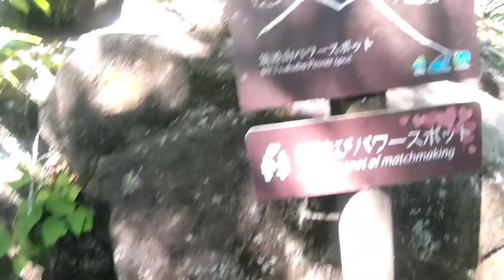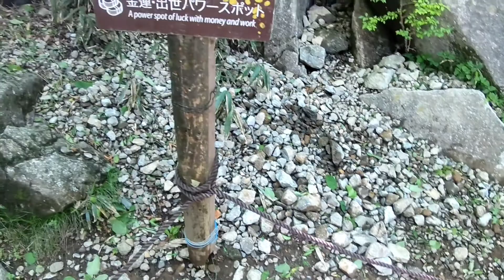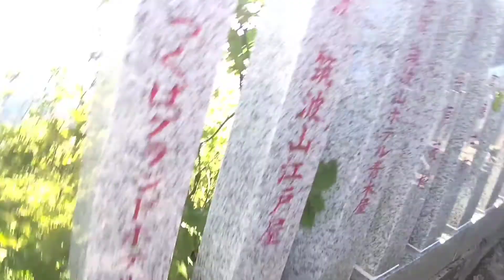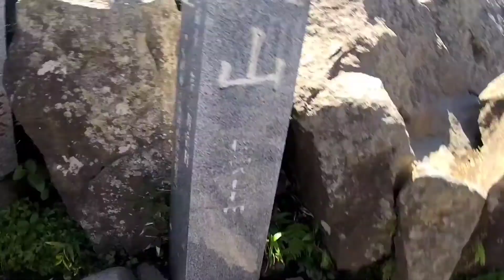筑波山頂に行きました